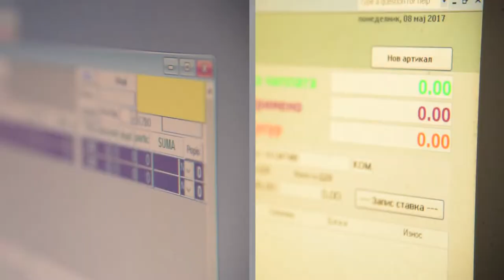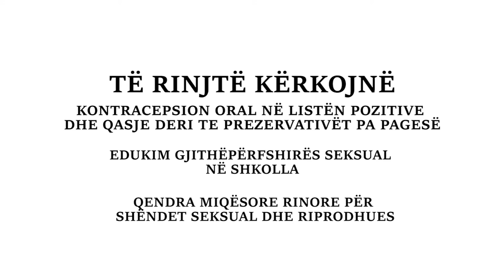Ne, të rinjtë, kërkojmë!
Ne të rinjtë, nga Qeveria e re, kërkojmë ta marrim atë që na takon – qasje deri te shërbimet për shëndet seksual dhe riprodhues!
Ne, të rinjtë, kërkojmë që kontracepsioni oral të futet në listën  pozitive dhe të ketë qasje deri te prezervativët pa pagesë!
Ne, të rinjtë, kërkojmë edukim seksual gjithëpërfshirës në shkolla!
Ne, të rinjtë, kërkojmë qendra rinore miqësore për shëndet seksual dhe riprodhues!